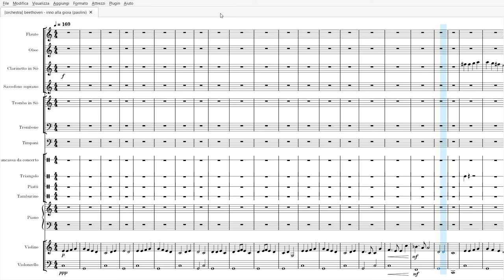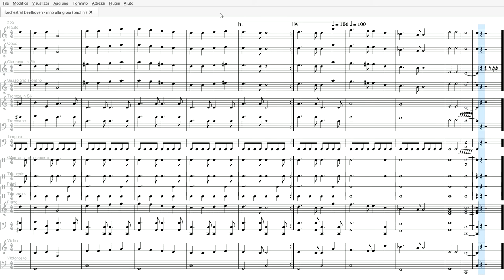Beethoven: Inno alla Gioia (partitura gratis per orchestra scolastica)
Scarica il Pdf: